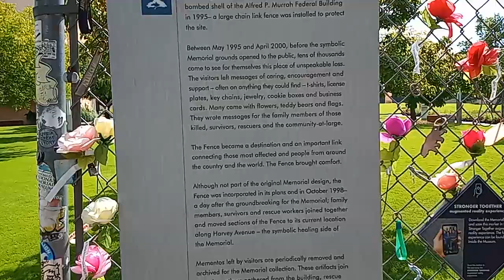OKLAHOMA CITY/NATIONAL MEMORIAL/-(2024)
OKLAHOMA CITY/A WALK TO NATIONAL MEMORIAL/-(1995) BOMBING MEMORIAL PARK/-(2024)